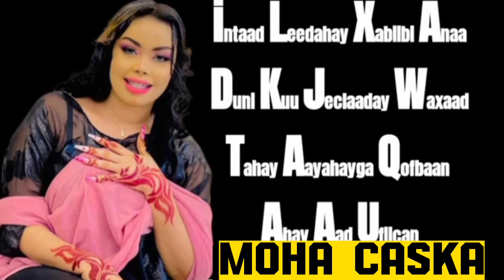RAHMA HASSAN || WADNAHA AX HAYGA SIININ || HEES CUSUB 2023